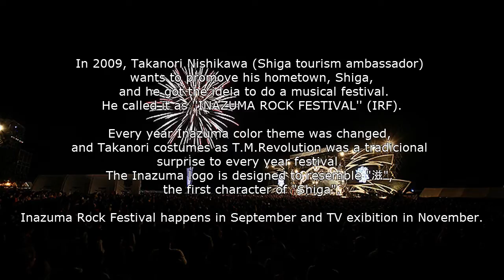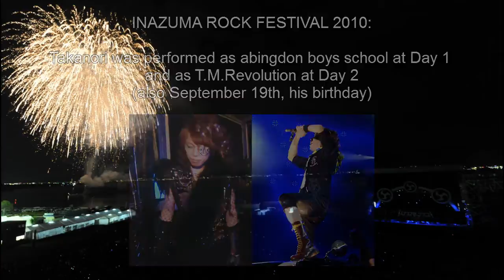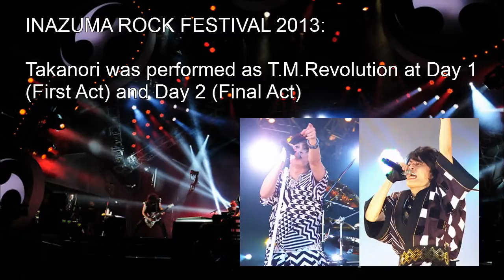All about Takanori #1 / INAZUMA ROCK FES (IRF)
First episode of a fan series about Nishikawa Takanori's life.
Hope all of you enjoy it.